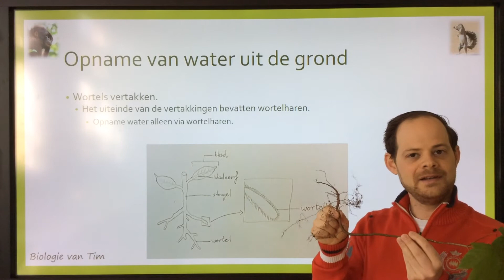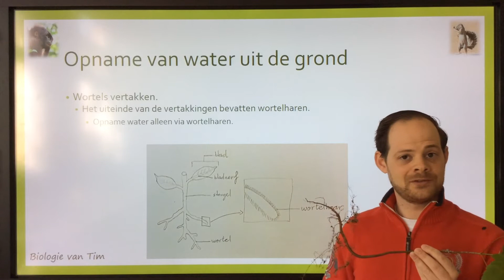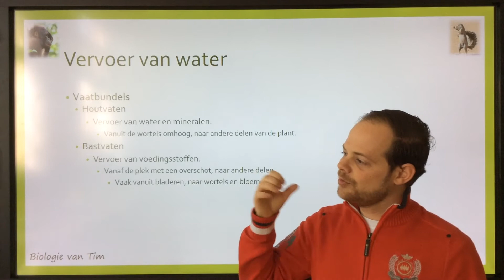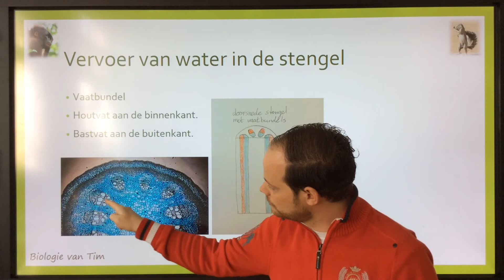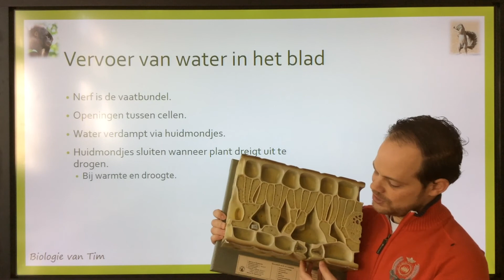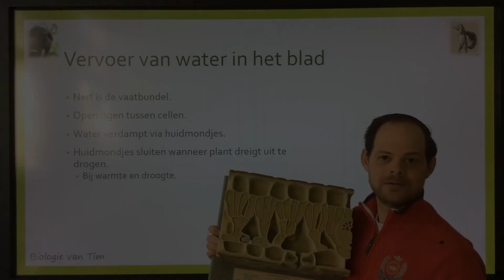Biologie van Tim - Planten: opname en transport van water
Biologie van Tim
In deze video wordt uitgelegd hoe planten water opnemen en langs welke weg dit wordt getransporteerd door de plant.